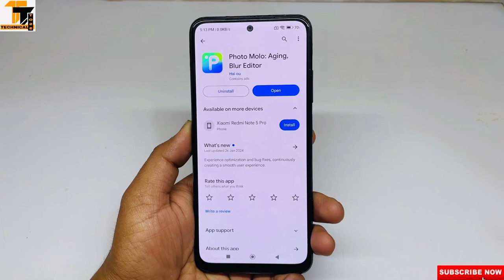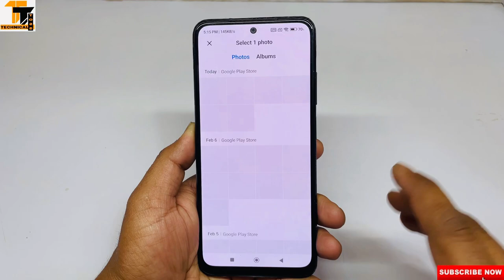Photo Molo App Kaise Use Kare || How To Use Photo Molo App